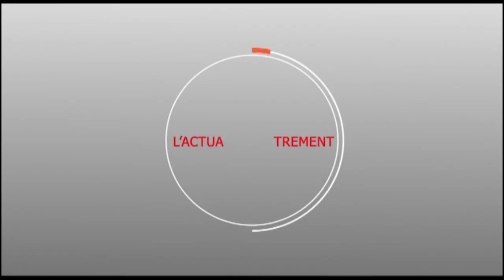Touba : Me Madické NIANG réagit de la décision de l'onu sur le dossier de Karim WADE